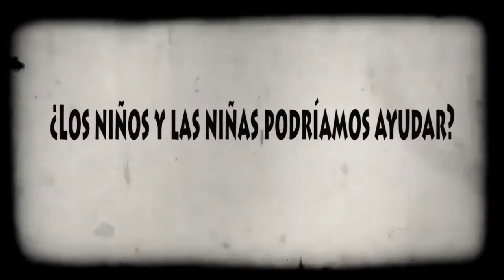¿Política? Una cosa de niños y niñas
Las niñas y niños del Consejo Local de Niñas y Niños de Oviedo calientan motores para su encuentro con los grupos políticos de Oviedo el 17 de noviembre